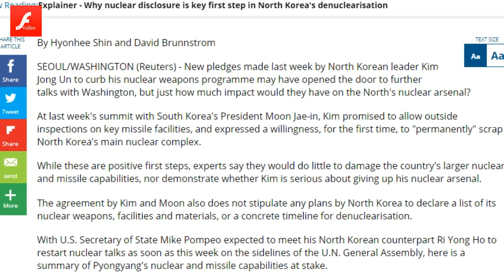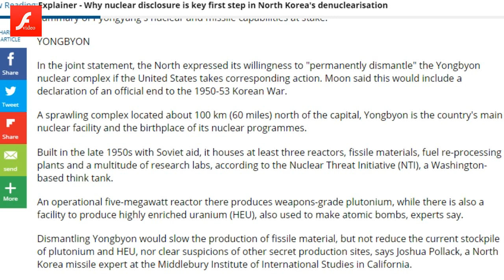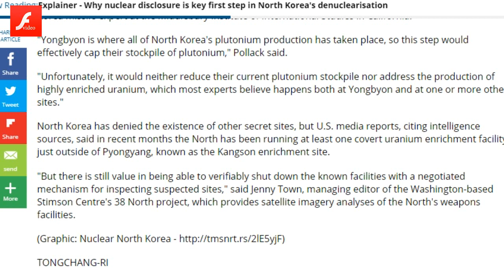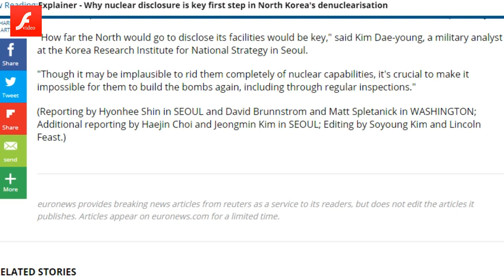Explainer - Why nuclear disclosure is key first step in North Korea's denuclearisation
SEOUL/WASHINGTON (Reuters) - New pledges made last week by North Korean leader Kim Jong Un to curb his nuclear weapons programme may have opened the door to further talks with Washington, but just how much impact would they have on the North's nuclear arsenal?

At last week's summit with South Korea's President Moon Jae-in, Kim promised to allow outside inspections on key missile facilities, and expressed a willingness, for the first time, to "permanently" scrap North Korea's main nuclear complex.

While these are positive first steps, experts say they would do little to damage the country's larger nuclear and missile capabilities, nor demonstrate whether Kim is serious about giving up his nuclear arsenal.

The agreement by Kim and Moon also does not stipulate any plans by North Korea to declare a list of its nuclear weapons, facilities and materials, or a concrete timeline for denuclearisation.

With U.S. Secretary of State Mike Pompeo expected to meet his North Korean counterpart Ri Yong Ho to restart nuclear talks as soon as this week on the sidelines of the U.N. General Assembly, here is a summary of Pyongyang's nuclear and missile capabilities at stake.